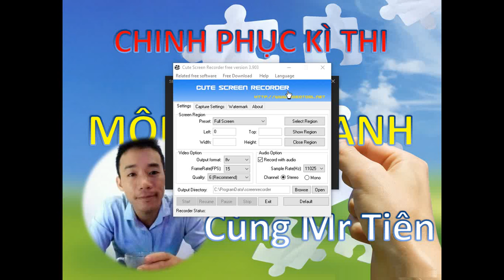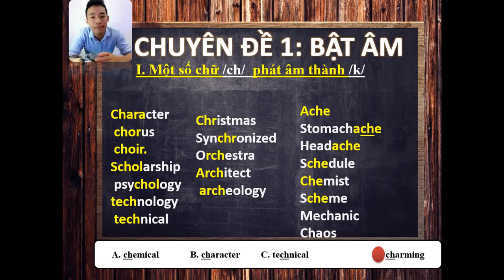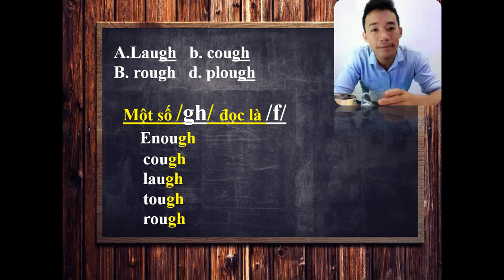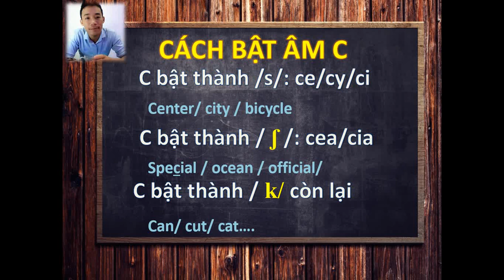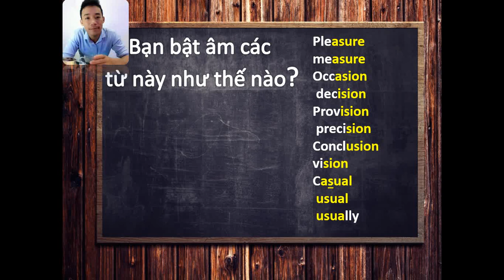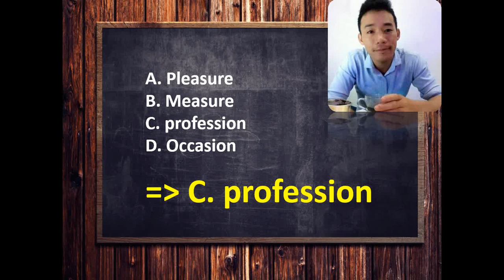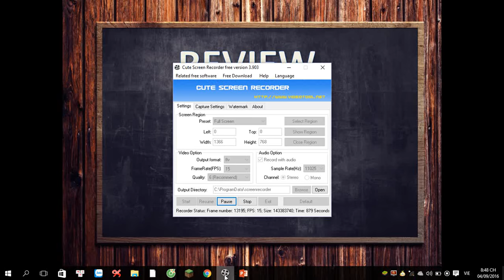CHUYÊN ĐỀ 1- PHÁT ÂM